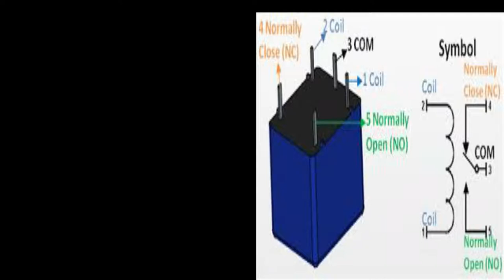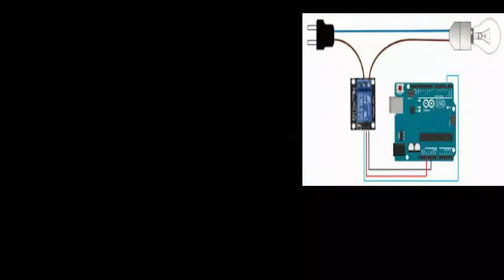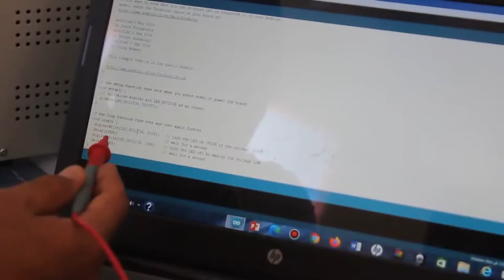موضوع مختار Selected Topic اردينيو مع ريليه 5 فولت بلغة سي جزء اول